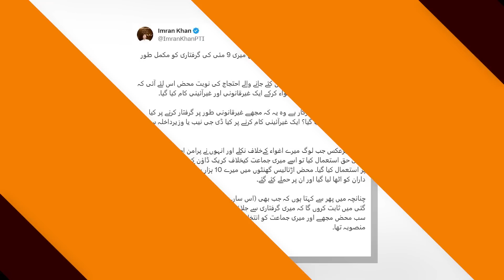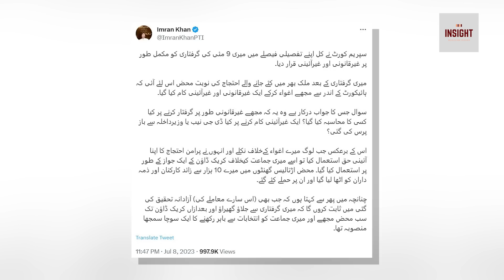Gang of 5 ko khud hafiz !! Qanoon danoon nay Qanoon talash kar di, Report tayyar | Exclusive